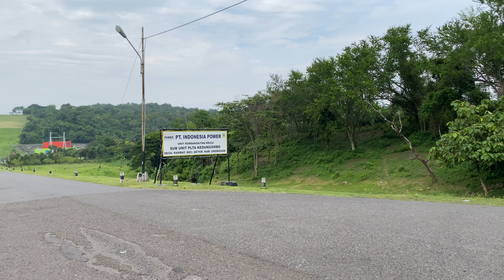Waduk Kedung Ombo • Walk around the Kedung Ombo Reservoir street • 4K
Kedung Ombo Reservoir is located on the border between three districts in Central Java, namely Grobogan, Sragen and Boyolali, is one of the largest reservoirs in Indonesia